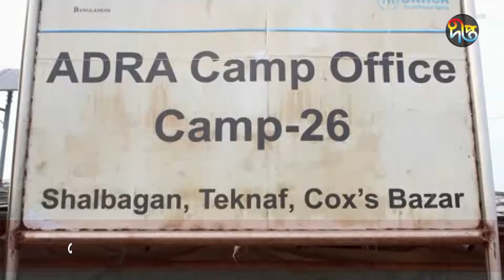রোহিঙ্গা ক্যাম্পে বর ও কনে পক্ষের সংঘর্ষে নিহত ১ ও আহত ৮: গ্রেপ্তার ২ || Deepto News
রোহিঙ্গা ক্যাম্পে বর ও কনে পক্ষের সংঘর্ষে নিহত ১ ও আহত ৮: গ্রেপ্তার ২

Deepto TV address:
7/A/GA Tejgaon Industrial Area, Dhaka 1208, BANGLADESH